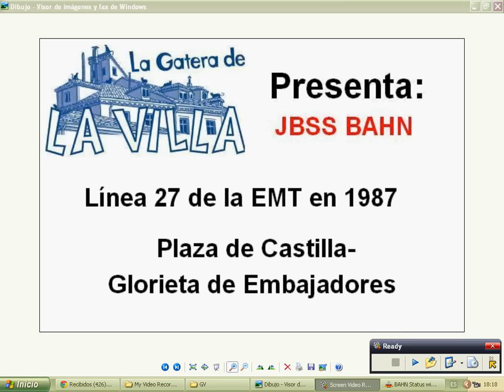EMT Línea 27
La ciudad de Madrid tal como era a mediados de la década de 1980, vista con el simulador de transportes BAHN, de Jan Bochmann. Recorrido en un autobús articulado Pegaso desde la Plaza de Castilla hasta la glorieta de Embajadores por los paseos de la Castellana, el Prado y Recoletos.